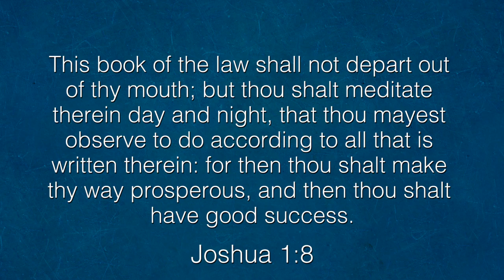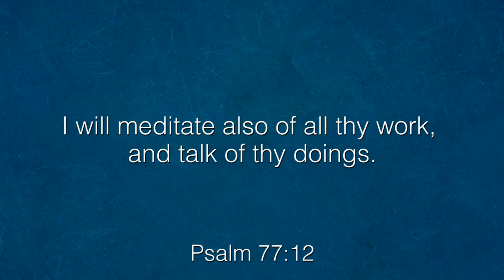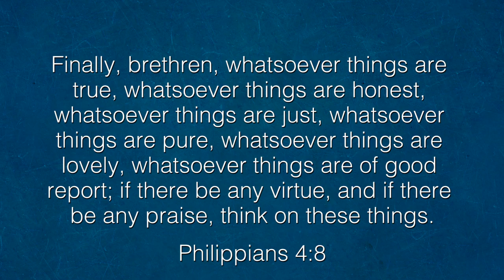Be a Meaningful Meditator